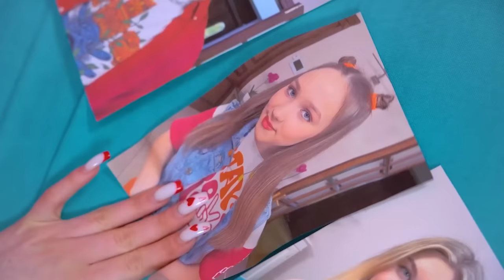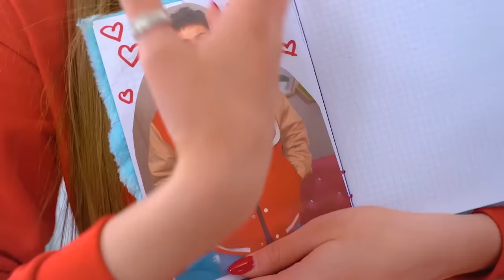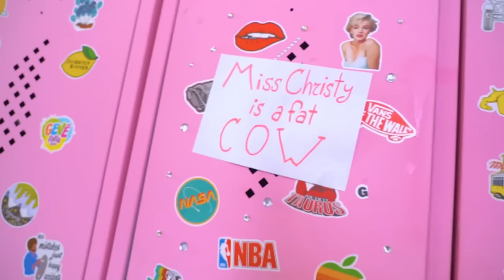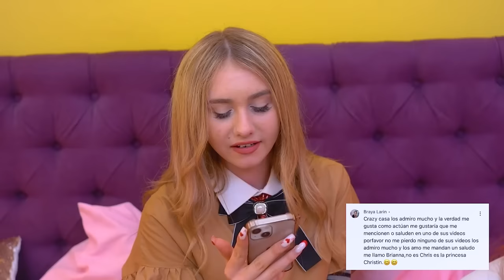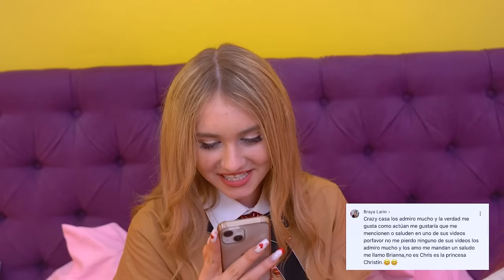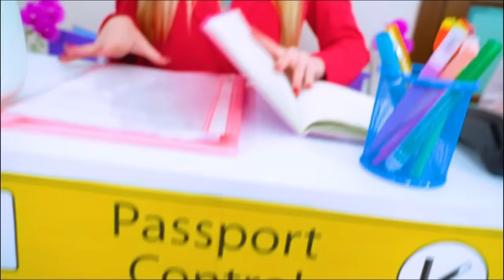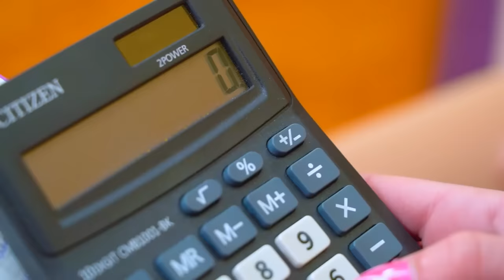M3GAN Nanny vs Barbie Nanny | We Survived Crazy Babysitters in 24 Hours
Have you ever been left with a nanny? Then you should know exactly how boring and uninteresting they can be! But today is a completely different story, because we were left with Nanny M3GAN and Nanny Barbie! What will happen to the children under the supervision of these two crazy people?

M3GAN vs Barbie - who knows better how to take care of children? Let's find out by personal example when we try to live 24 hours with crazy nannies! Watch the new video and don’t forget to write in the comments who did their role better - Tina or Eva?